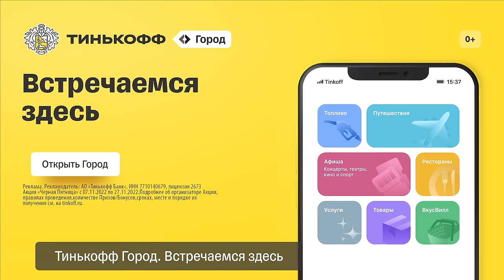ПО ХАТАМ | Raava Music: Andro х Elman х Mona х Toni | Гурам Амарян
Распродажа к Чёрной пятнице с 24 по 28 ноября на Joom!

Pb3XmBtzssVtkoa9ZkVsjCNrbPx5XoWGWiEqXGi

Насладиться Лебейшим кофе просто: переходи по ссылке и покупай кофе LEBO со скидкой

Хотите больше премьер и эксклюзивного контента от комиков? Теперь получите их все бесплатно на нашей платформе The Hole

«По хатам » - шоу, в котором комик Гурам Амарян врывается в хату к знаменитостям и оценивает вещи. Если крутых вещей оказывается больше, то Гурам дарит в хату подарок, если же больше плохих, то что то забирает.
В этом выпуске Гурам врывается в хату к музыкантам Raava music.